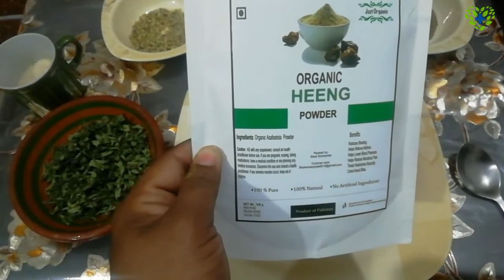Homemade Digestive Remedy | How to make Homemade Phakki | گیس، پیٹ درد، اور ہاضمےکیلئے پھکی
In this video I am going to show you how to make Homemade Digestive Remedy. It is very good for your health. It is very good for your Digestive system. Which contains 100% organic ingredients and help to improve your good health. It is best to make your Digestive system stronger and better. It is very good for acidity, bellyache or abdominal pain, gas, constipation etc. Whenever you feel acidity, gas, abdominal pain, constipation or any digestion problem to take 1tb spoon of homemade phakki or homemade Digestive Remedy you feel better.